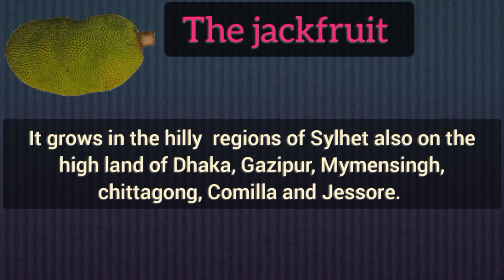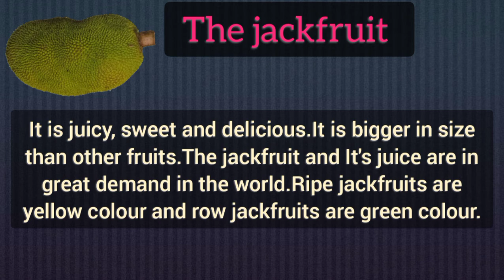How we can speech about our national fruit of Bangladesh?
how we can say some line about our national fruit of Bangladesh? how we can know about jackfruit? how we can identify and say something about jackfruit? jackfruit is our national fruit of Bangladesh. It's so yummy food in bd. It's a summer Fruit.

assalamualaikum everyone, It's me zawad al zian, if you like my videos plz subscribe and give me chance to do better something for you and my same ages friends. your subscribe is my inspiration. love you😘